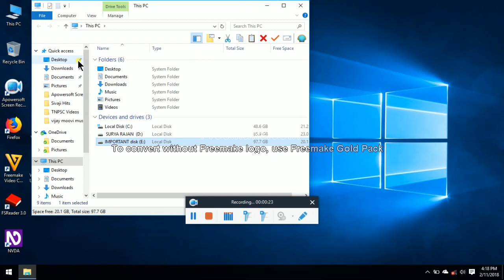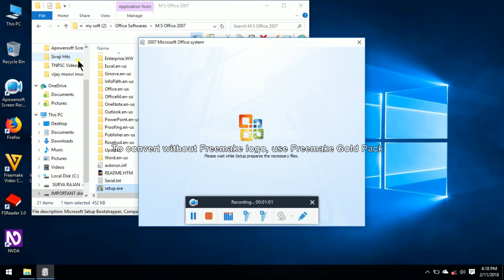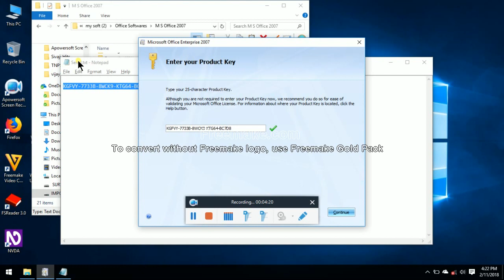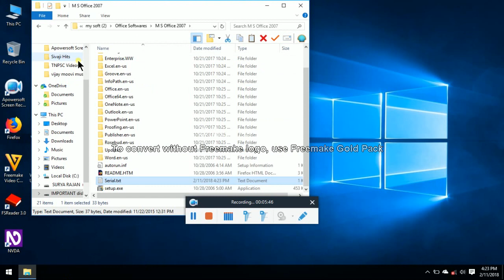How to install MS Office 2007 in Tamil